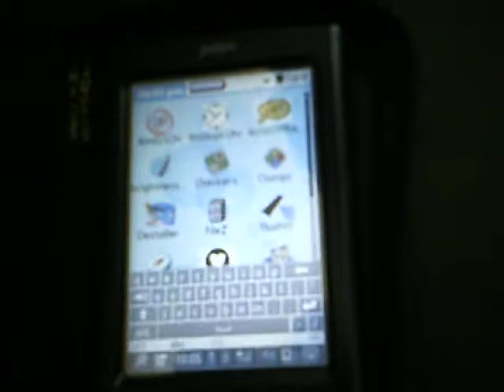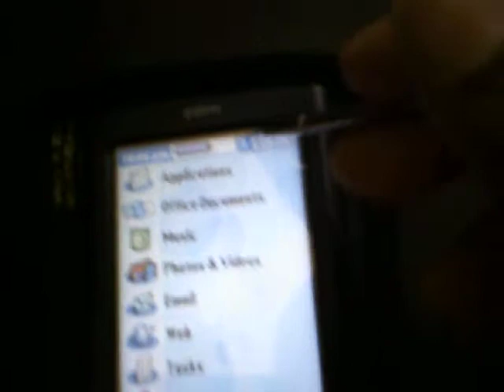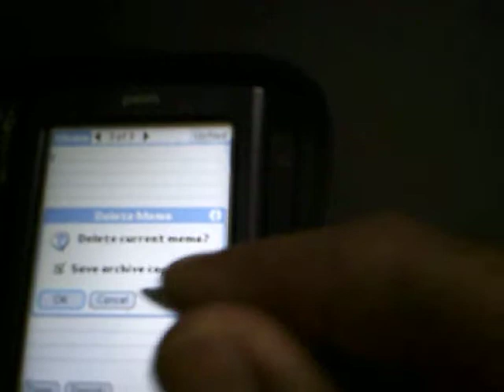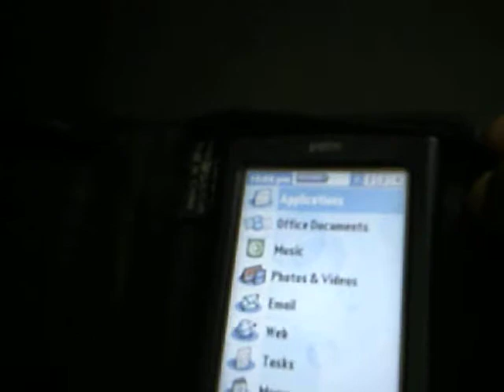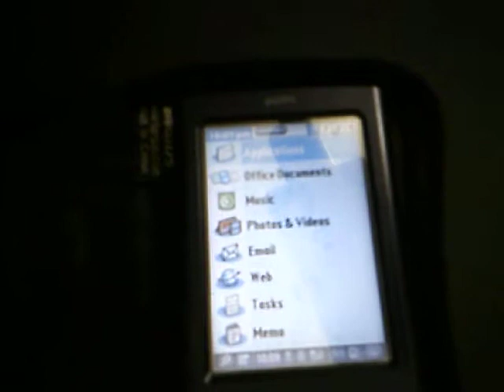Palm TX a quick review of an old tablet, pre Android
A quick review of an old Palm PDA= The Palm TX